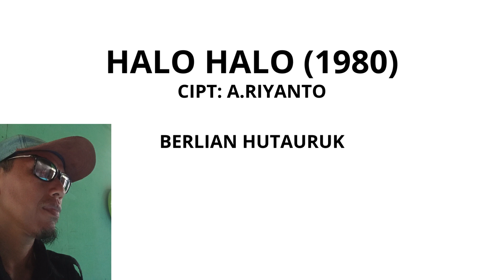BERLIAN HUTAURUK HALO HALO 1980 (CIPT: A.RIIYANTO)